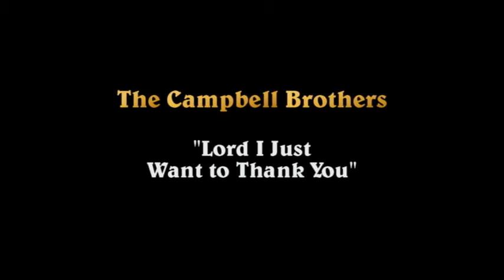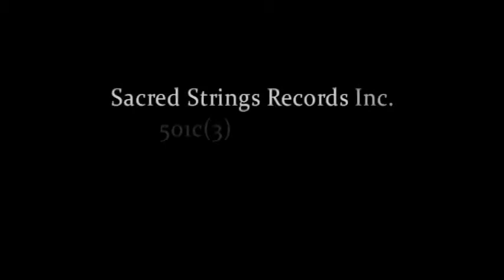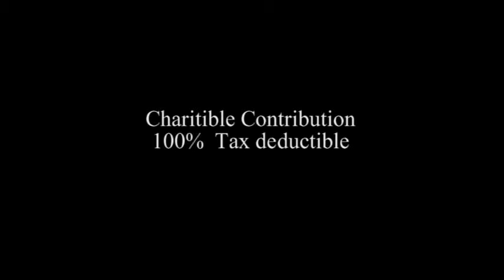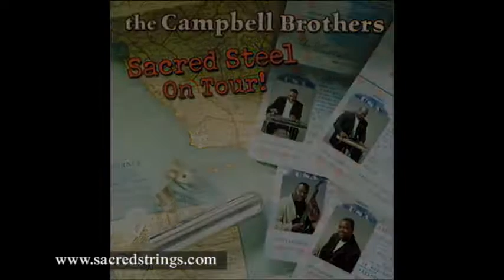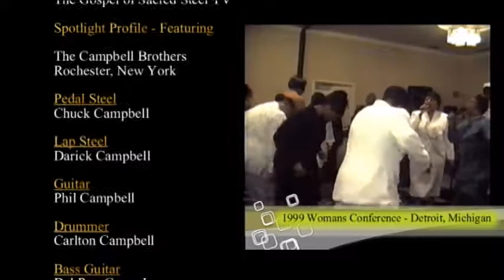The Gospel of Sacred Steel TV * The Campbell Brothers*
Del Ray & Kelli L. Grace have established Toledo, Ohio as the Mecca of Sacred Steel Music & History. We are dedicated to preserving the African American steel guitar legacy of the Keith & Jewell Dominion churches of the living God.

Today's broadcast will feature the music ministry of Campbell Brothers, of Rochester, New York